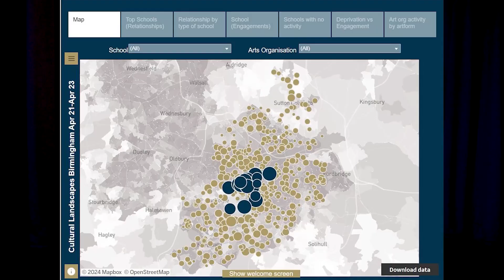Creative Arts Conference 2024 - Breakaway 8 - Dr Steve Ball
Cultural Partnerships: Engaging schools with artists and arts Organisations. A case study of Birmingham Arts School, UK
(Dr. Steve Ball, Birmingham Arts School)